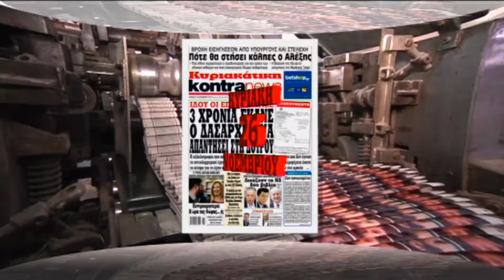KYRIAKATIKH KONTRANEWS 26 NOEMBRIOY 2 | Kontra Channel Hellas